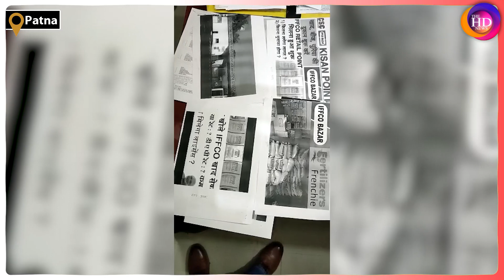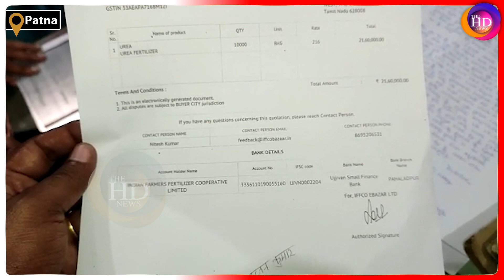patna पत्रकार नगर पुलिस को मिली बड़ी सफलता ,करोड़ों के चूना लगाने वाले साइबर ठगों को किया गिरफ्तार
पटना के पत्रकार नगर थाना पुलिस को मिली बड़ी सफलता ,करोड़ों के चूना लगाने वाले साइबर ठगों को किया गिरफ्तार

Produced By: THE HD NEWS
Editor&GraphicsDesigner : Akash kumar
VideoEditor: UzmaFiroz